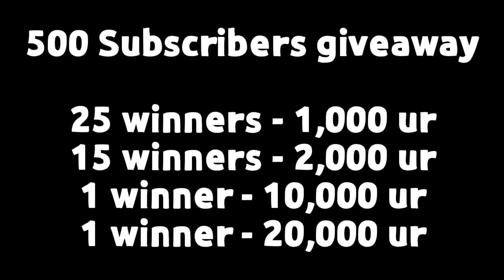#179 SWORDFISH! | EASY GEMS | JABPLAY